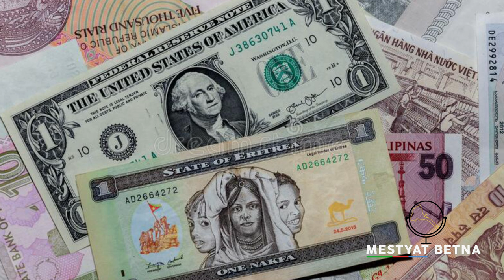Mestyat Betna | ስርዓት ህግደፍ ሕጂ'ውን ኣብ ጎድኒ ፑቲን ምዃኑ ብድምጹ ኣረጋጊጹ!